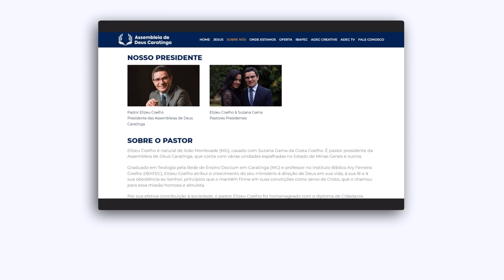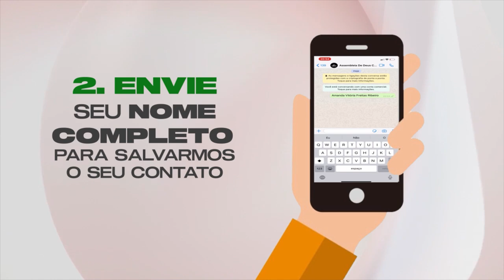NORMA SUELI | Minha História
No quadro Minha História de hoje, recebemos a irmã Norma Sueli, que compartilhou uma história de superação e de luta contra o câncer.  Assista e compartilhe com mais alguém, você será edificado com riquíssimos testemunhos.